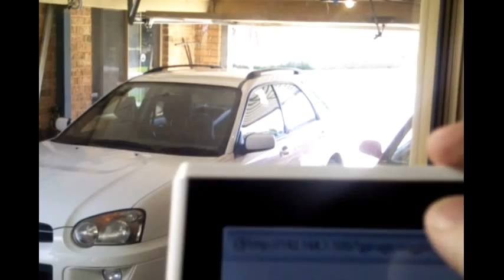Arduino garage door opener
I needed to replace the garage door remotes which were expensive. Then realised this was an excellent candidate for a wifi Netduino project. Installed this circa 2011.